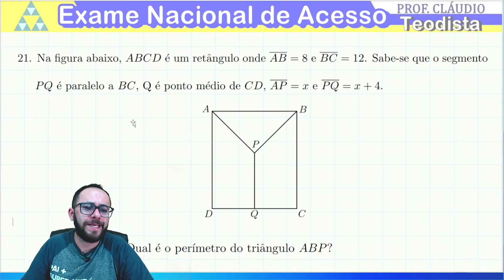📢 ENA 2016 - QUESTÃO 21 - PROFMAT - GEOMETRIA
21. Na figura abaixo, ABCD ´e um retˆangulo onde AB = 8 e BC = 12. Sabe-se que o segmento P Q ´e paralelo a BC, Q ´e ponto m´edio de CD, AP = x e P Q = x + 4. Qual ´e o per´ımetro do triˆangulo ABP?
(A) 15
(B) 18
(D) 24
(E) 27